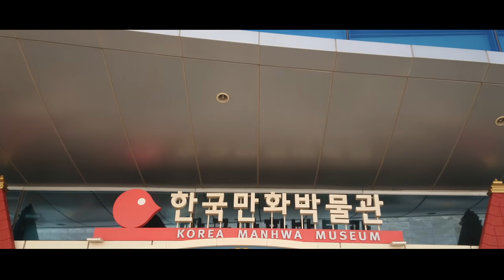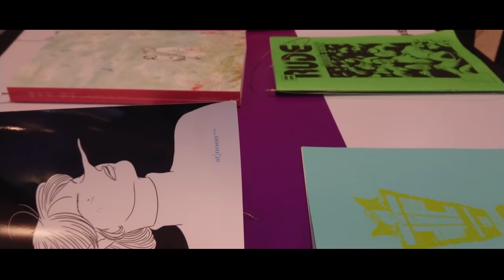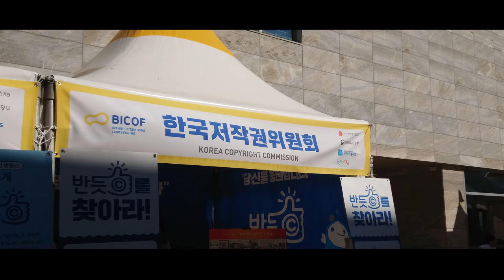반듯ⓒ 저작권 서포터즈 8월 1차 영상_사사건권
[제21회 부천국제만화축제와 연계한 반듯ⓒ 캠페인 홍보]

만화 좋아하세요?
모두가 만화를 좋아하지만
다 반듯하게 이용하지는 않습니다.
부천국제만화축제에서 반듯ⓒ 캠페인과
만화의 저작권 권리를 지키세요